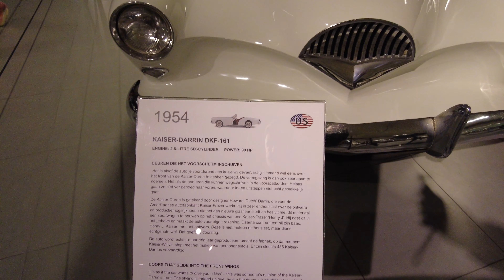The Forgotten Sports Car: The Kaiser-Darrin DKF-161 and Its Revolutionary Features. USA Cars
In the 1950s, the Kaiser-Darrin DKF-161 was ahead of its time with its fiberglass body and retractable doors. Yet, this revolutionary sports car never went into production, and its story has been largely forgotten. In this video, we take a closer look at the DKF-161 and explore its unique features, as well as its place in automotive history.